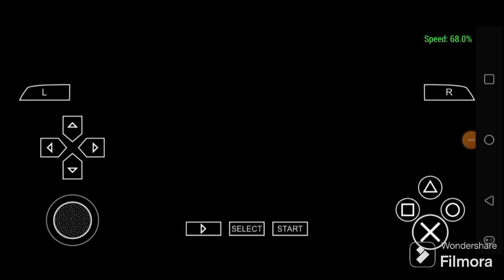Def Jam FFNY The Takeover - Flavor Flav, Julius, Bubba Sparxxx & Havoc battles in January 24th, 2024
Posted for me. Shout outs to Boa Hancock from One Piece. Enjoy.